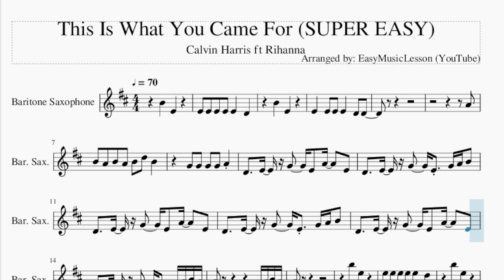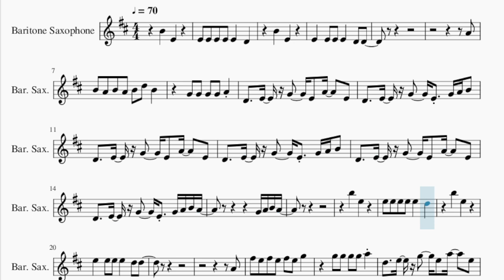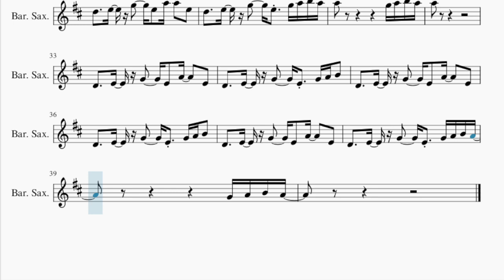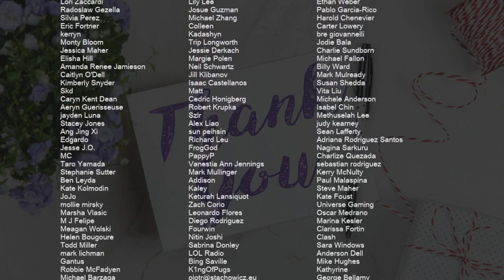SUPER EASY Baritone Sax Sheet Music: How to play This Is What You Came For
Comment and let us know how the videos have helped you. It keeps us going! :)Here is a sheet music/tab video on the song This Is What You Came For (SUPER EASY) by Calvin Harris ft Rihanna on the baritone sax. A baritone sax sheet music arrangement which is transposed to notes that are easily played by baritone sax, for the song This Is What You Came For (SUPER EASY) by Calvin Harris ft Rihanna.

EasyMusicLesson2 teaches you to play the your favorite instrument, through well-arranged sheet music so that you too can learn how to play This Is What You Came For (SUPER EASY) by Calvin Harris ft Rihanna on the baritone sax as fast as you can. A baritone sax sheet music with backing tracks to help your play the song better.

Chords of Baritone Sax arrangement:
G Min   D# Maj   F Maj   A# Maj   G Min   D# Maj   F Maj   A# Maj
D# Maj   D# Maj   D# Maj   D# Maj   D# Maj   D# Maj   F Maj
F Maj   F Maj   G Min   G Min   G Min   D# Maj   D# Maj   D# Maj
D# Maj   D# Maj   D# Maj   F Maj   F Maj   F Maj   G Min   G Min
G Min   D# Maj   D# Maj   D# Maj   D# Maj   D# Maj   D# Maj
F Maj   F Maj   F Maj   F Maj   F Maj   G Min   G Min   G Min
G Min   G Min   G Min   D# Maj   D# Maj   D# Maj   D# Maj   D# Maj
D# Maj   D# Maj   D# Maj   D# Maj   D# Maj   D# Maj   D# Maj
F Maj   F Maj   F Maj   F Maj   F Maj   F Maj   G Min   G Min
G Min   G Min   G Min   G Min   D# Maj   D# Maj   D# Maj   D# Maj
D# Maj   F Maj   F Maj   F Maj   F Maj   F Maj   F Maj   G Min
G Min   G Min   G Min   G Min   G Min   D# Maj   D# Maj   D# Maj
D# Maj   D# Maj   F Maj   F Maj   F Maj   F Maj   F Maj   F Maj
G Min   G Min   G Min   G Min

Melody notes of Baritone Sax:
B4   E4
E4 E4 E4 E4 E4   D4
B4   E4
E4   E4 E4 E4   D4 D4
A4
B4 A4 B4 A4 B4 D5 B4
G4 G4 G4 G4 A4
D4   E4 G4   E4 A4   E4
D4   E4 G4   E4 G4 A4 B4
D4   E4 G4   E4 G4 A4 B4 A4
G4 A4 B4 A4
B5   E5
E5 E5 E5 E5 E5   D5
B5   E5
E5   E5 E5 E5   D5 D5
A4
F#5 E5 F#5 E5 F#5 E5 G5
G5 G5 G5 G5 A5
D5   E5 G5   E5 A5   E5
D5   E5 G5   E5 G5 A5 B5
D5   E5 G5   E5 G5 A5 B5 A5
G5 A5 B5 A5